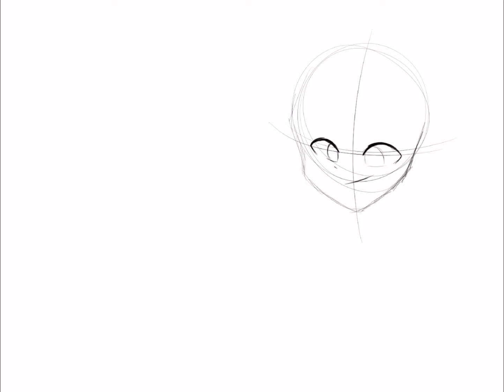Halloween Night~ // Speedpaint // 800 Special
HAPPY HALLOWEEN YA CHICKEN NUGGETS!! :D

AND ALSO! OMFG I DIDNT EXPECT FOR MY CHANNEL TO GROW THIS FAST NOW? IM CRYING AAAAA SCUIRHUVHREU SOBS AGAIN, THANK YOU AAJDHJHCSJC 😭🙏💕💞💓💗💖

—Program(s) Used—

Procreate
CapCut(editing)

Please join my discord server btw, theres a server banner event going on and i need more people to join cuz so far, no one joined ever since i started it🙏 pls

AND i will TRY to stream on twitch instead cuz, im streaming on YT a lot and i have to unlist almost all of the live streams on my channel xd
we’ll see